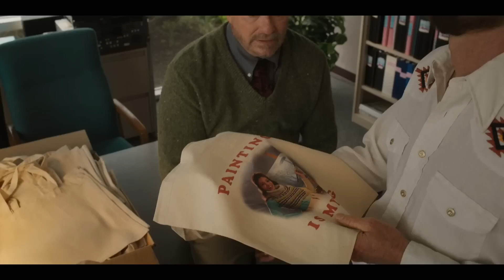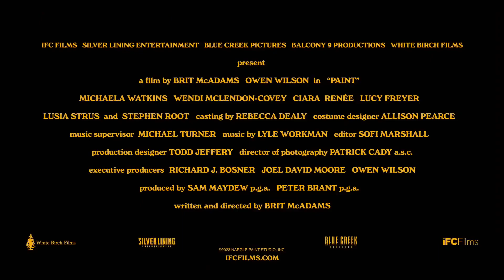Paint - Official Trailer (2023) Owen Wilson, Ciara Renée, Stephen Root, Lucy Freyer